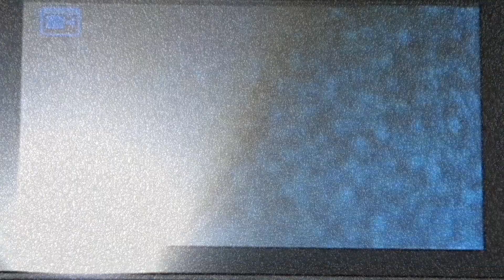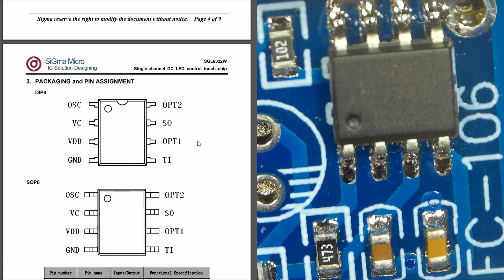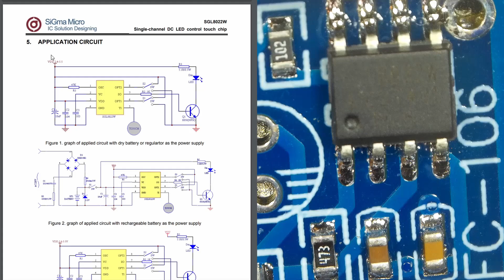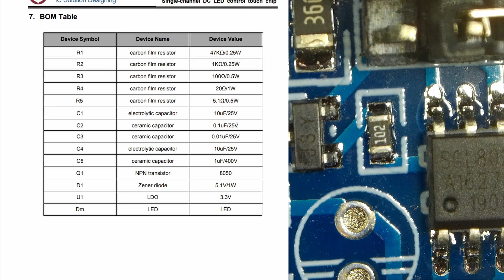Electronique Test: Interrupteur Tactile PWM / Capacitive Touch LED dimmer (SGL8022W/FC-106)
Salut à tous, aujourd’hui on se retrouve pour le test d'un interrupteur tactile qui posséde 4 mode de fonctionnement !

Tu as une question? Met là en commentaire.
Met un like si tu as aimé la vidéo.

Pour créer un compte aliexpress et m'aider à financer mes vidéos:
Sur PC clique sur ce lien
Sur mobile rentre ce code: IN69KOY4

🛠 Mes outils:
Fer à souder:

6k